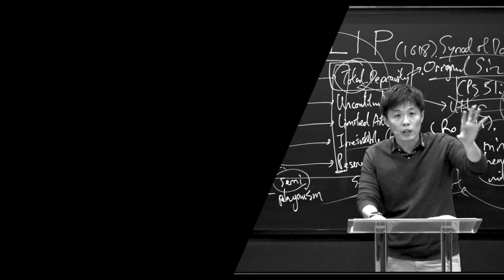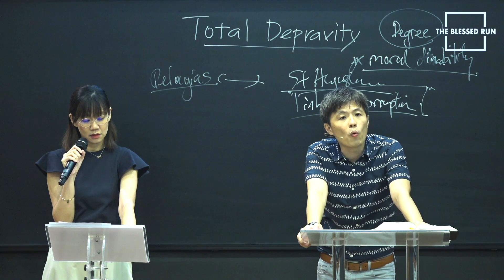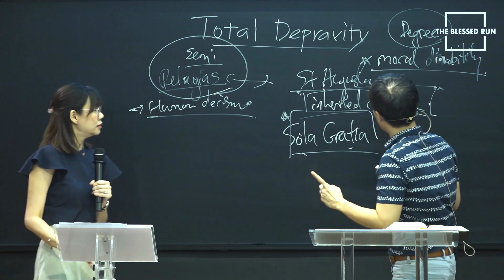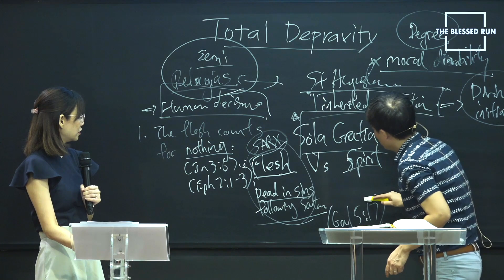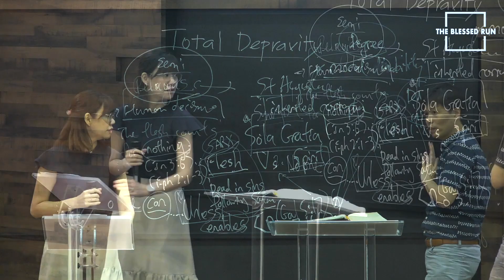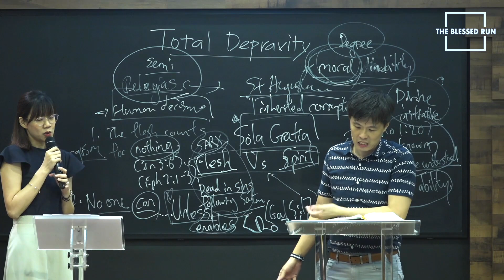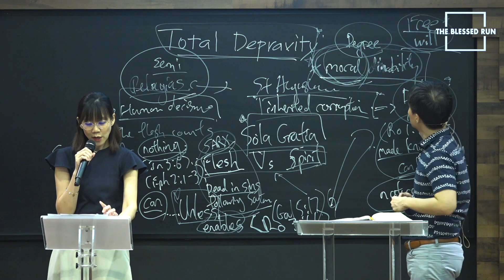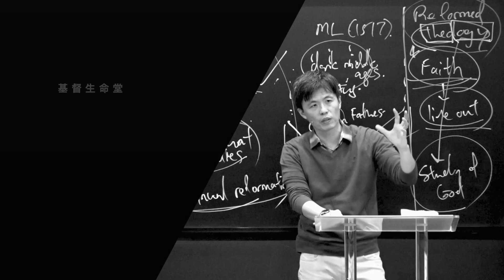Reformed Training Class 改革宗培训班 2022- Message 12: Total Depravity 完全的堕落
改革宗培训班 Reformed Training Class 2022: 23/7/2022

第十二堂 Session 12 at 6.30PM
主题 Title: Total Depravity (完全的堕落)

讲员 Speaker: 朱志山牧师 Pastor Vincent Choo
翻译 Translator: 林慧君传道 Preacher Hui Jun